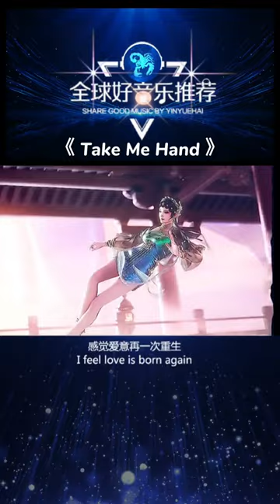Take Me Hand